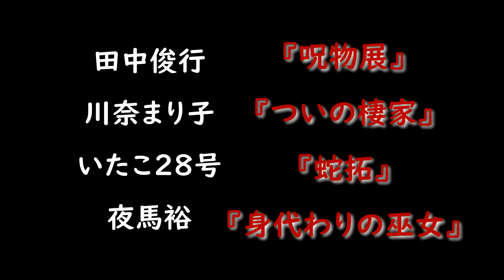第７回 圓山町怪談倶楽部「四人、最期の恐宴」第２部怪談クロストーク！【圓山町怪談亭 第１回開催記念】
怪談クロストーク　テーマ
落ち武者、最近何してる？

渋谷の街に爆誕した伝説の怪談公演『圓山町怪談倶楽部』が再降臨！ドキュメントホラー番組の第一人者・北野誠が席亭となってお贈りする珠玉の怪談新公演『圓山町怪談倶楽部』改め『圓山町怪談亭』の放送＆DVD発売を記念して、『圓山町怪談倶楽部』全７作品第２部怪談クロストークをYouTubeで一挙公開！各DVD好評発売中！

第7回公演『四人、最期の恐宴』の出演者が勢ぞろいした舞台で、怪談倶楽部部長の北野誠が出したお題は、「落ち武者、最近何してる？」。怖くて笑える極上のトークが繰り広げられます。
2022年7月2日　渋谷ユーロライブにて収録
北野誠／田中俊行／川奈まり子／いたこ28号／夜馬裕

☆Amazon DVD購入頁

☆席亭・北野誠の圓山町怪談亭【公式】X（旧Twitter）

☆【CS放送】エンタメ～テレ☆シネドラバラエティ
ホラーコンテンツがゾクゾク…！